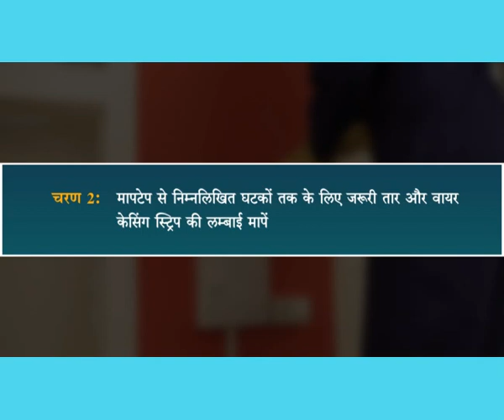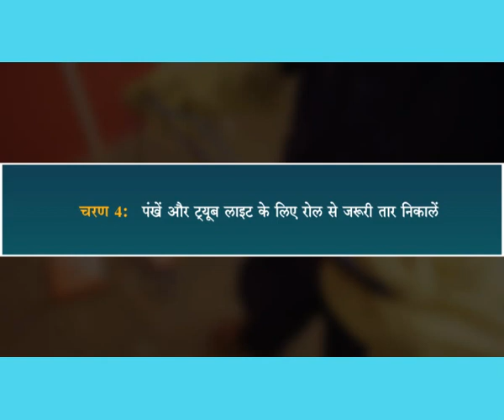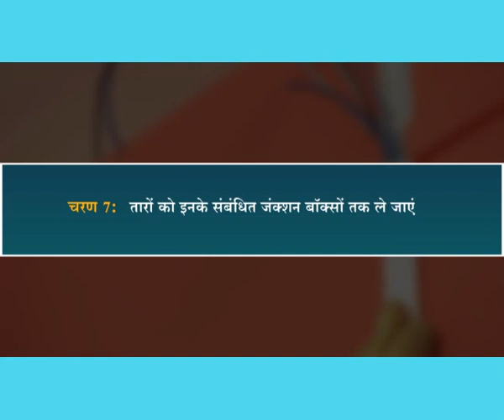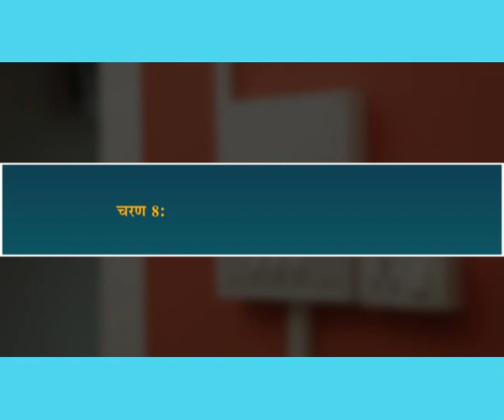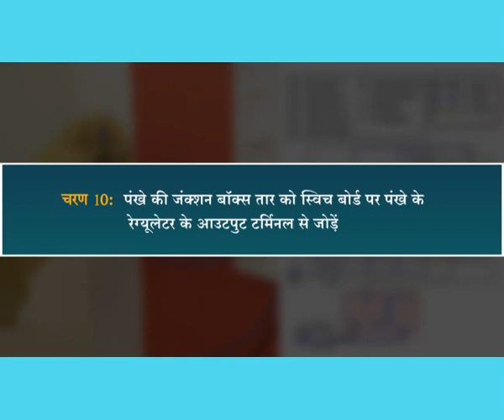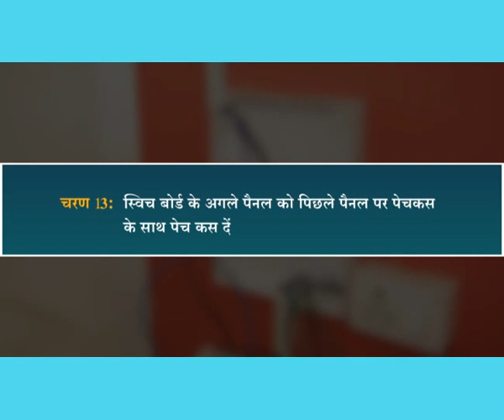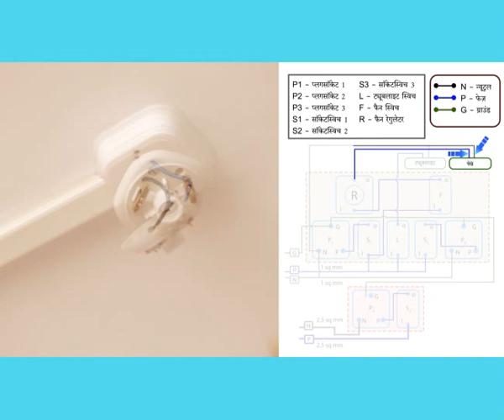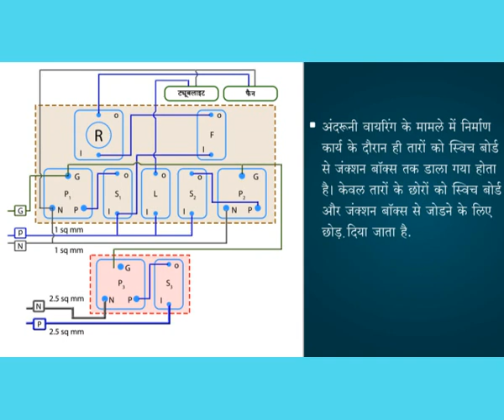स्विच बोर्ड वायरिंग 2